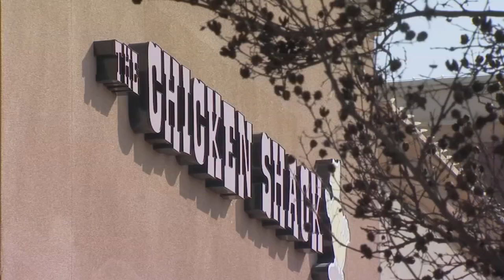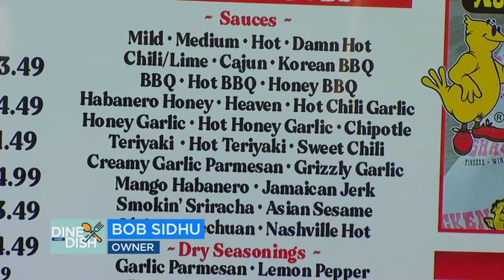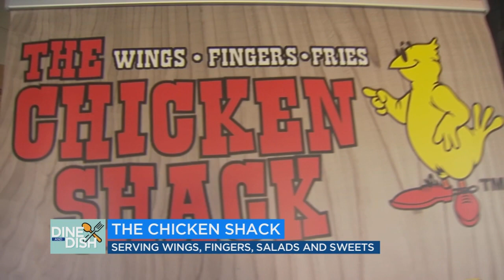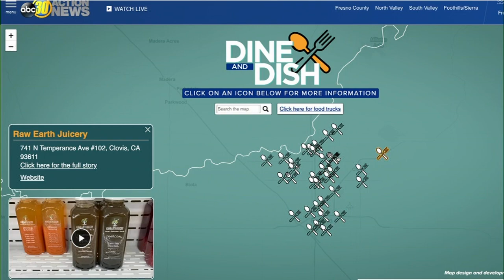Dine and Dish: The Chicken Shack in Northwest Fresno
Sometimes you just need a little comfort food, and fried chicken always hits the spot. At the Chicken Shack on Riverside Drive and Herndon, the food comes out fast and furious.